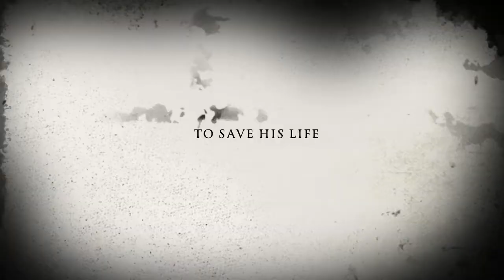The Drug Dealer Next Door {TRAILER}